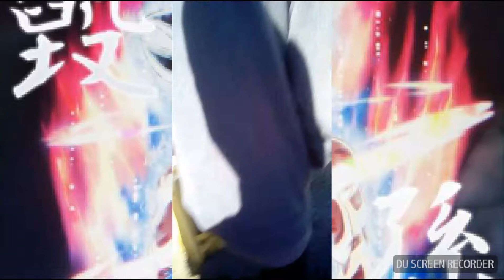A day at school for Gokan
Friends in video: Zero_ Colvin and Dylan aka the dylster